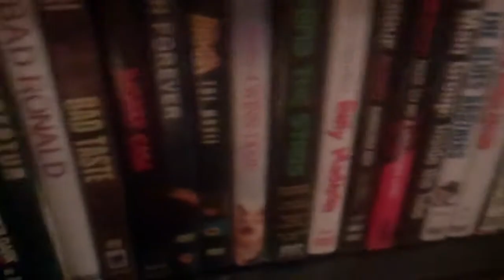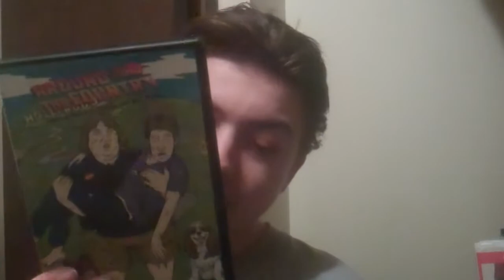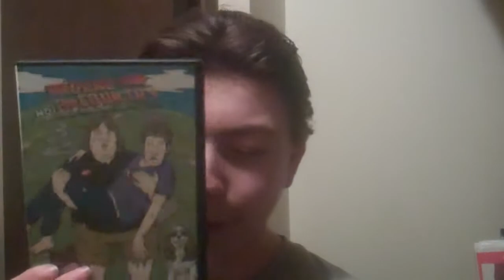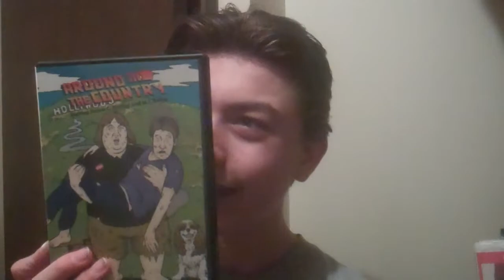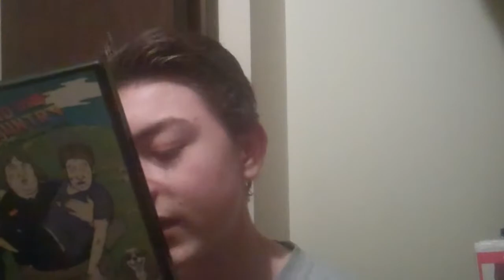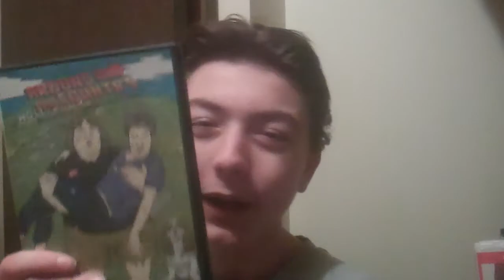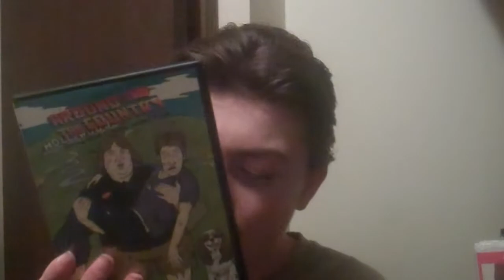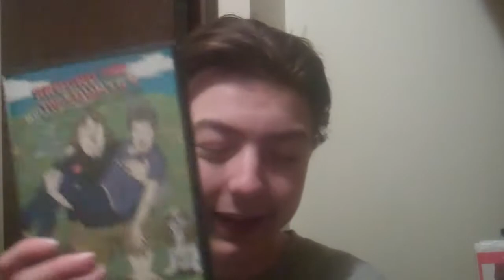Around the Country (2010) Review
2011 Revised Movie Reviews #8:

"Around the Country".

I review Shawn C. Philips & MJ Kelleys road trip film "Around the Country" which is available through Amazon.com.

Previous Review: Delirium (1987)

Next Review: The Awakening (1990)